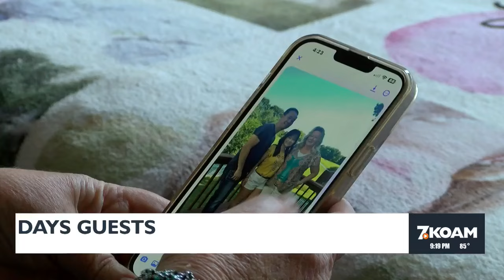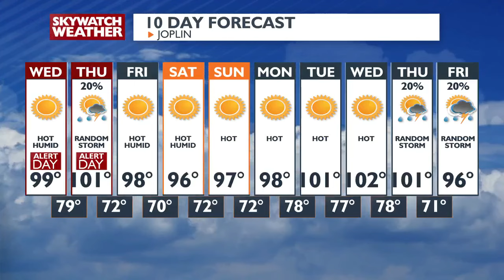9pm Newscast - July 30